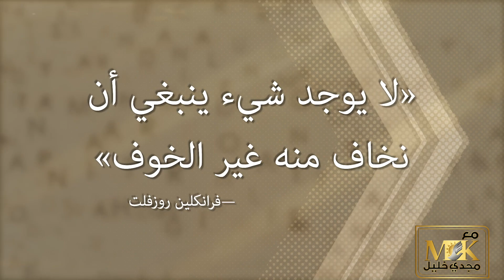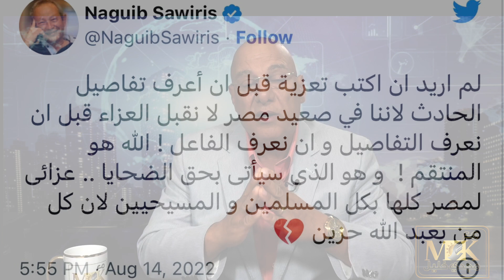عشر سنوات على حرق كنائس الأقباط